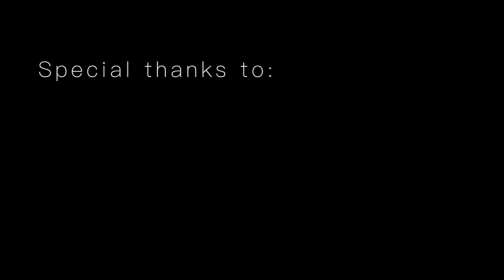How Plant Medicine Is Used For Healing-THE BREAKTHROUGH-Briana Lynn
NOTE TO VIEWERS: The next few weeks we will be releasing our episodes with our previous title, "The Dream Catchers." We didn't want these great interviews to go to waste just because our show title changed!*** Stick around for our discussion about plant medicine.

Soul Coach (aka Spiritual Life Coach) Briana Lynn breaks down plant medicine and answers questions we all want to know-is ayahuasca a drug? What is the experience like? How can it help me?

Guest – Briana Lynn

Thumbnail Photo Credit: Briana Lynn's Instagram @wholelifequeenwitch

Produced and Edited by: Maritza Navarro & Devon Thompson

Videographers: Vance Crofoot and Zarian Hedley

SPECIAL THANKS to the following creatives whose time, talent, and belief in our project has helped us in more ways than they will ever know:

THE BREAKTHROUGH «

The Breakthrough is an inspirational and empowering talk show where we have honest and raw conversations with guests who have experienced real life struggles that led to personal growth and discovery thus working their way to a more free and joyous lifestyle. Together, we hope to gain the tools and perspective we need to make it through life's challenges and come out the other side better than ever. Join us for the ride.

» NEW VIDEOS ON WEDNESDAY! «

Upcoming Guests:

Adam Roa-Conscious content creator, spoken word poet, author, etc.
Raya Was Here-Travel Vlogger
Jessica Serfaty-Model/Actress
Walshy Fire-DJ, MC, Producer and member of Major Lazer
Kacie Nicole Margis-Chronic Illness Warrior and founder of Kace Face Promotions
Jess Impiazzi-Actress and Contestant on Celebrity Big Brother
Mikaela Hoover-Actress
Amanda Reifer-Music Artist
Darin Olien-SuperFood hunter and Founder of Superlife.com and Barukas.com
Andrea Nicholas-Embodiment Coach, Sacred Sexuality Guide, etc.
MaggieKayLife-Life Purpose Coach
Ethan Rains-Actor/Artist
Amy Lorbati- Spiritual Life Coach
Chris Pan- Founder of MyIntent
Dr.Sam ND- SAFA Naturopathic Wellness
Dr. Erin Doctor of Divinity- Spiritual Business Coach & CEO of Good Morning LALA Land
Amanda Meixner- Nutrition Expert
Maria Ann Williams-MA, AMFT, Clairvoyant